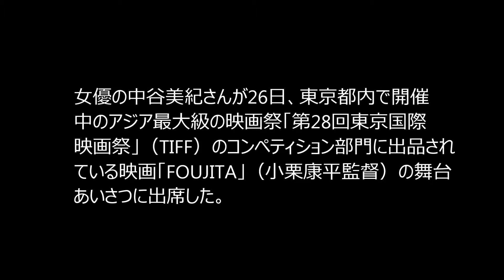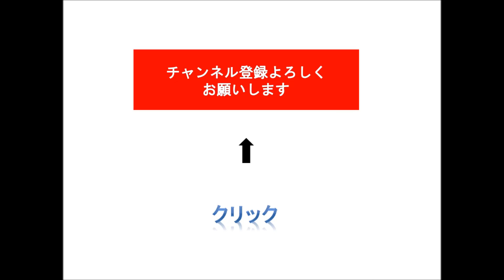中谷美紀 あらわなベアトップドレスで魅了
女優の中谷美紀さんが26日、東京都内で開催中のアジア最大級の映画祭「第28回東京国際映画祭」（TIFF）のコンペティション部門に出品されている映画「FOUJITA」（小栗康平監督）の舞台あいさつに出席した。左脚をひざ上まで露出したアシンメトリーなデザインの黒いベアトップドレスに、アクセサリーはブレスレットのみというシンプルな装いで、フェスティバルにふさわしい華やかさを添え、観客を魅了した。